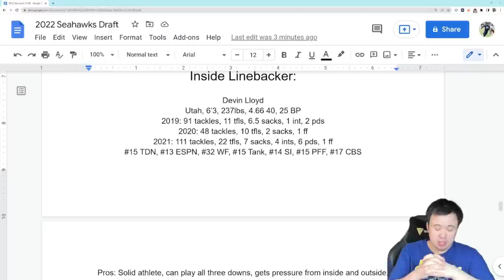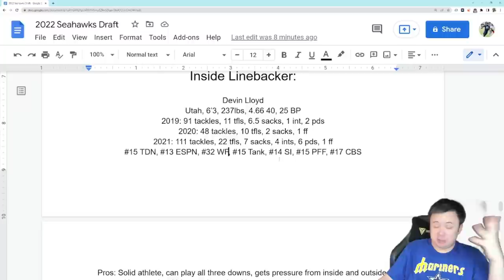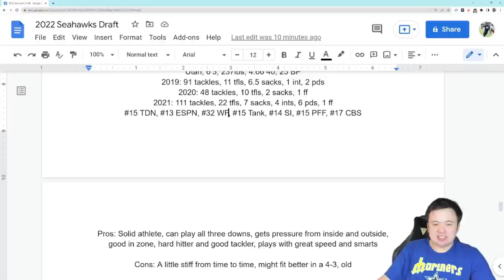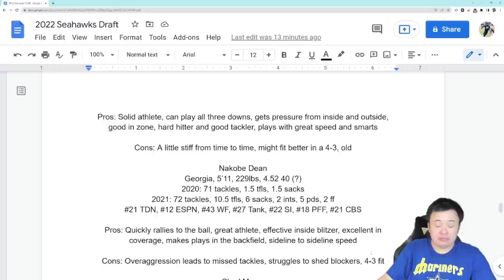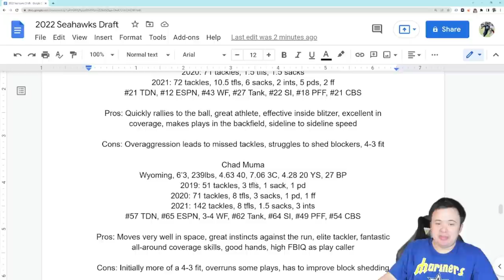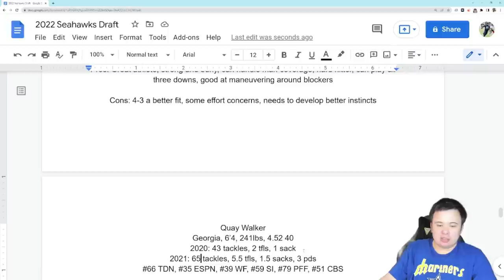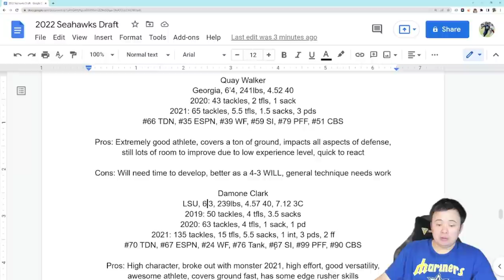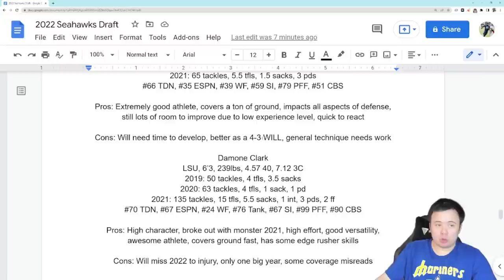Seahawks Draft Primer: 3-4 Inside Linebacker (Top 50)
There's some real nice top end talent at the inside linebacker position. Even if I'm not enamored with spending a top end pick on one, let's see which ones I would at least consider going for.